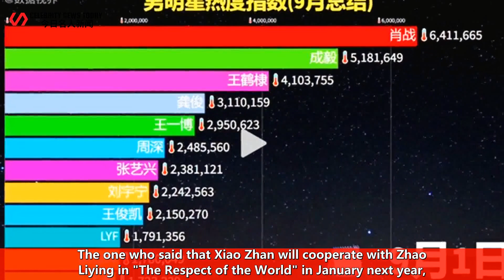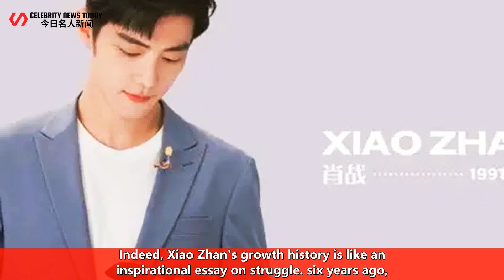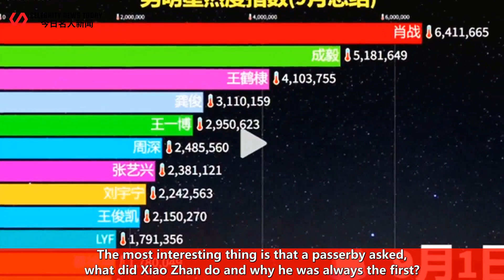Xiao Zhan is really versatile! 4 cakes come to your door in 1 day, 3500+ comments for 1 question?